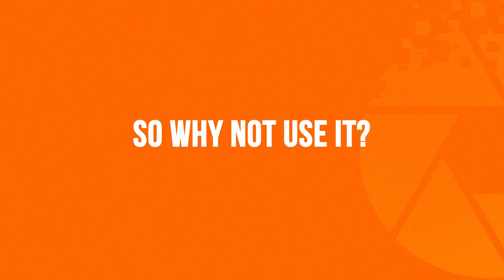Social Media Marketing - AN ONLINE PRESENCE IS THE KEY TO SUCCESS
Social Media has changed the world’s view of marketing.

Have a look at the clip above to get some insight into the 7 most important factors of why your business should be using Social Media to boost your brand!

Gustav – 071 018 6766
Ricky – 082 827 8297